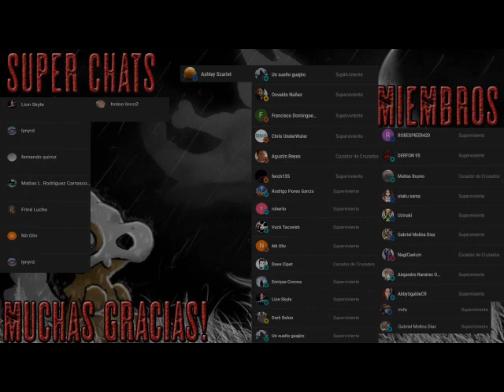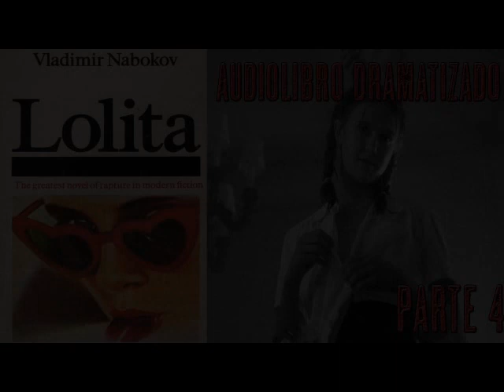Lolita - Audiolibro dramatizado - Parte 4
La historia de la obsesión de Humbert Humbert, un profesor cuarentón, por la doceañera Lolita es una extraordinaria novela de amor en la que intervienen dos componentes explosivos: la atracción «perversa» por las nínfulas y el incesto. Un itinerario a través de la locura y la muerte, que desemboca en una estilizadísima violencia, narrado, a la vez con autoironía y lirismo desenfrenado, por el propio Humbert Humbert. Lolita es también un retrato ácido y visionario de los Estados Unidos, de los horrores suburbanos y de la cultura del plástico y del motel. En resumen, una exhibición deslumbrante de talento y humor a cargo de un escritor que confesó que le hubiera encantado filmar los pic-nics de Lewis Carrol.